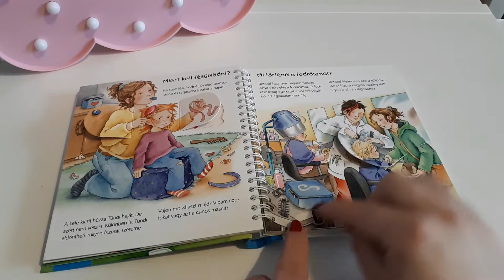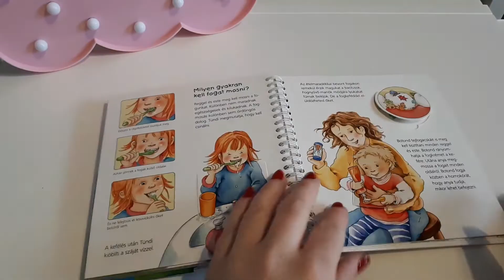MIT? MIÉRT? HOGYAN? - PISILÉS, FOGMOSÁS, FÜRDÉS | KÖNYVAJÁNLÓ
Tavaly ősszel bukkantam rá a Mit? Miért? Hogyan? sorozat könyveire, és azóta is nagyon nagy kedvenceink.

Ha szeretnétek belelapozni, kukkantsátok meg a videókat!